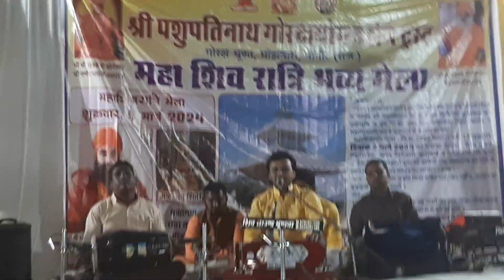दौलत जी गारवा द्वारा महाशिव रात्री पर पशुपतीनाथ मंदिर माँझवास नागौर -शानदार भजनं प्रस्तुति -